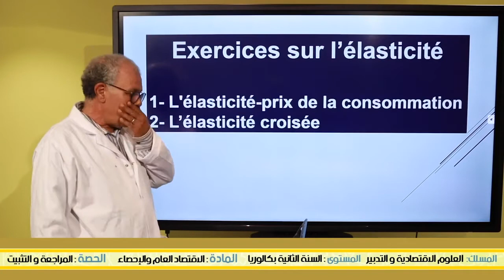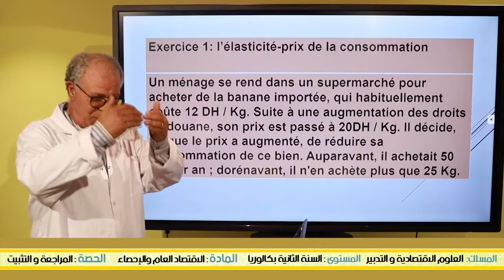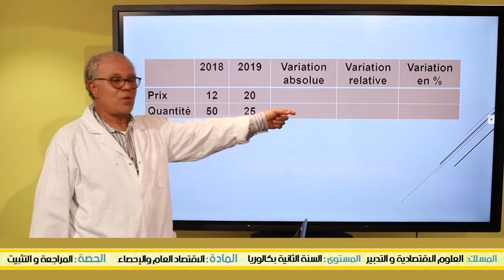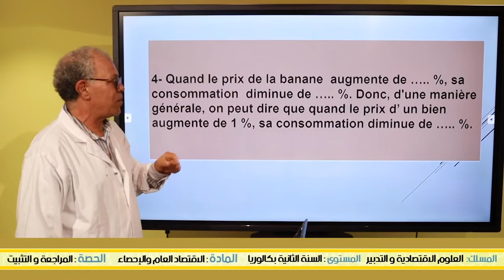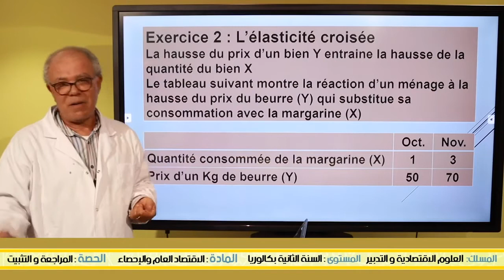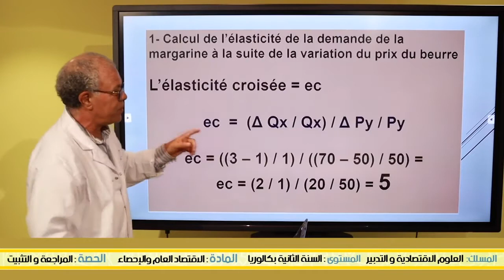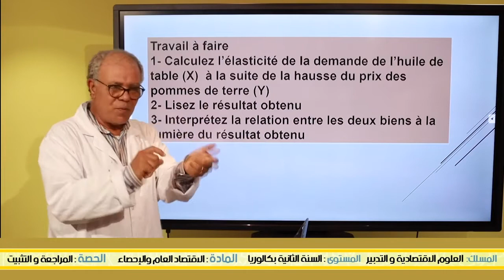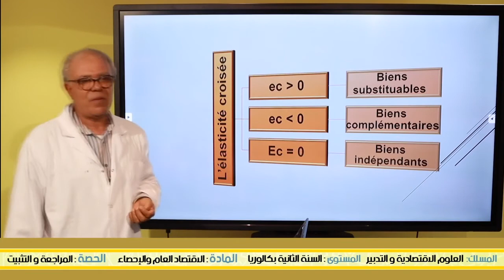سنة ثانية بكالوريا: la consommation Exercicer sur l'élasticité -الاقتصاد العام و الاحصاء TelmidTICE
شكرا لمشاهدتك فيديو بعنوان:  السنة الثانية بكالوريا:  la consommation Exercicer sur l'élasticité- العلوم الاقتصادية والتدبير -الاقتصاد العام و الاحصاء-  TelmidTICE